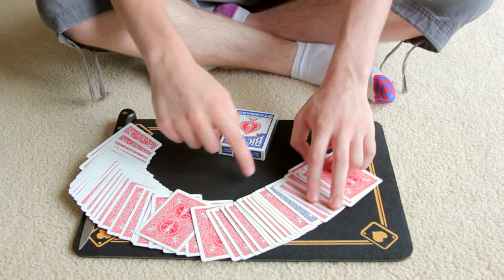The Painter Card Trick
The Painter: An original card trick developed by Harry Nicholls and Howard Wolfe.